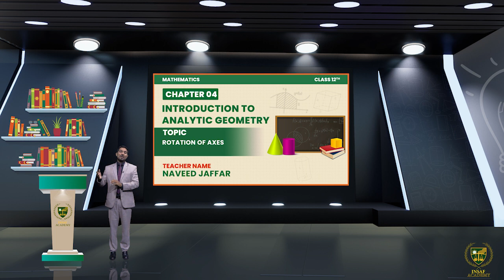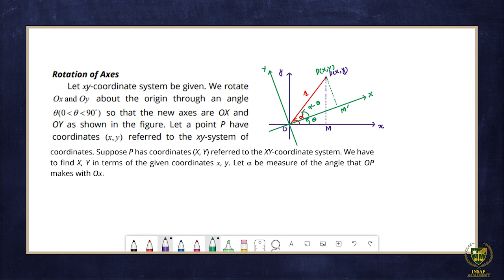Rotation of Axes | 12 Math | Chapter 04 Introduction to Analytic Geometry